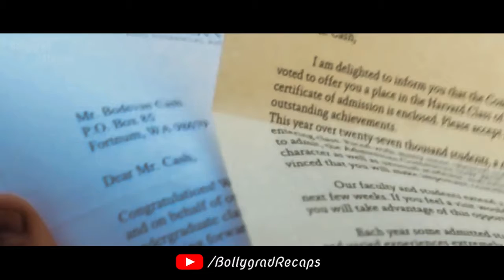पिता ने अपने 6 बच्चों को बिना Internet के जंगल में पाला और इस तरह वे दुनिया के सामने आये!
Captain Fantastic | Hindi Dubbed | Comedy |  Viggo Mortensen | Frank Langella | Kathryn Hahn

Viggo Mortensen
Frank Langella
Kathryn Hahn
Captain Fantastic is a 2016 American comedy-drama film written and directed by Matt Ross and starring Viggo Mortensen, Frank Langella, Kathryn Hahn, and Steve Zahn. The story centers on a family forced by circumstances to reintegrate into society after living in isolation for a decade.

The film had its world premiere at the Sundance Film Festival on January 23, 2016.[5] It was screened in the Un Certain Regard section at the 2016 Cannes Film Festival.[6][7] It was theatrically released on July 8, 2016 by Bleecker Street.[8] It was chosen by the National Board of Review as one of the top ten independent films of 2016[9] and Mortensen was nominated for the Golden Globe, the BAFTA Award,[10] and the Academy Award for Best Actor

Directed by Matt Ross
Written by Matt Ross
Produced by
Nimitt Mankad
Monica Levinson
Jamie Patricof
Shivani Rawat
Lynette Howell Taylor
Starring
Viggo Mortensen
Frank Langella
Kathryn Hahn
Steve Zahn
Cinematography Stéphane Fontaine
Edited by Joseph Krings
Production
companies
Electric City Entertainment
ShivHans Pictures
Distributed by
Bleecker Street (United States)
Entertainment One (International)[1]
Release dates

Cast
Viggo Mortensen as Ben Cash
Frank Langella as Jack Bertrang
Kathryn Hahn as Harper Cash
Steve Zahn as Dave
George MacKay as Bodevan Cash
Samantha Isler as Kielyr Cash
Annalise Basso as Vespyr Cash
Nicholas Hamilton as Rellian Cash
Shree Crooks as Zaja Cash
Charlie Shotwell as Nai Cash
Trin Miller as Leslie Abigail Cash
Elijah Stevenson as Justin
Teddy Van Ee as Jackson
Erin Moriarty as Claire McCune
Missi Pyle as Ellen McCune
Ann Dowd as Abigail Bertrang

Editor - Jeet
Script: Simran Rawat